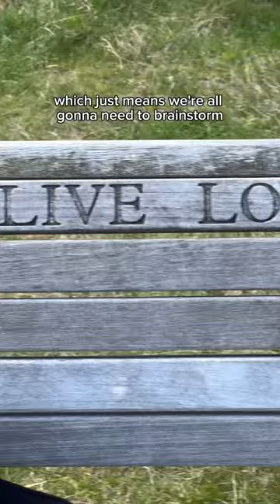5 Days Left